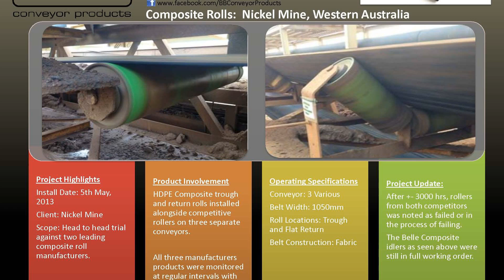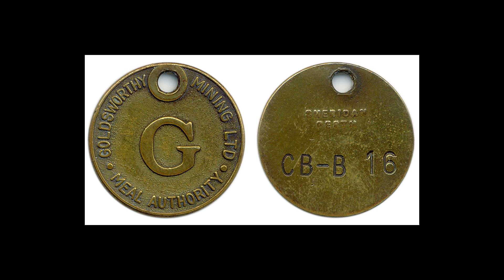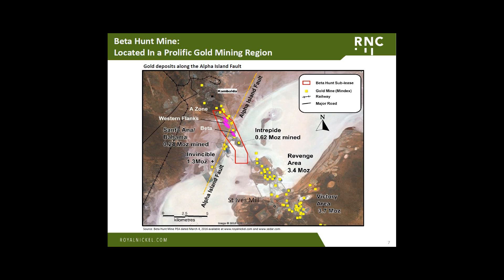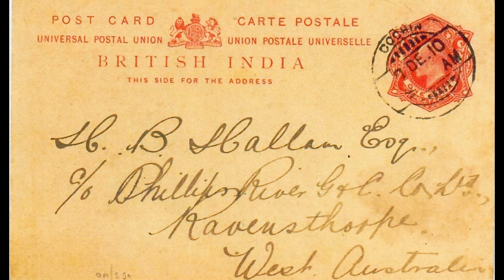[Wikipedia] Nickel mining in Western Australia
Nickel mining in Western Australia has been an industry that has had many fluctuations of fortune in its history.  Large fluctuations in the world nickel price have seen mines close and reopen on several occasions.
In 2004/05, the value of nickel production ($2.3 billion) exceeded that of gold ($2.2 billion).In the 2011 calendar year, nickel contributed $3.9 billion or four per cent to the value of the State's resources. Nickel production in the same year was 188,000 tonnes.
Australia (predominantly Western Australia) holds one-third of the world's known reserves of nickel-producing laterites and sulfide deposits.  As of 2011, Australia was the world's fifth largest nickel producer.  The only other significant Australian nickel production outside Western Australia is a refinery at Yabulu, Queensland which processes ore from New Caledonia, Indonesia, and the Philippines.